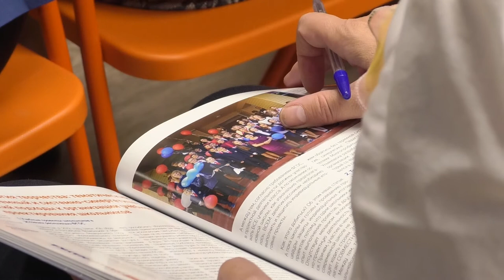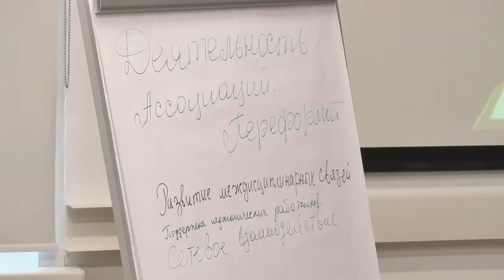Точка кипения педагогической мысли. В Ульяновске объединят ассоциации учителей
Около полутора сотен лучших педагогов Ульяновской области  собрались в пространстве коллективной работы «Точка кипения», чтобы подвести итоги прошлого учебного года и наметить векторы развития в будущем.